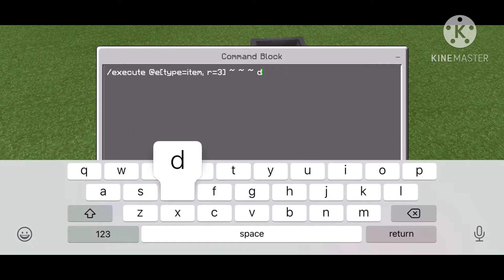How to Make a Working Trash Can in Minecraft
Today I will show you how to make a simple trash can that actually works. If you have any questions or ideas tell me I’m the comment section. Hope you enjoy!